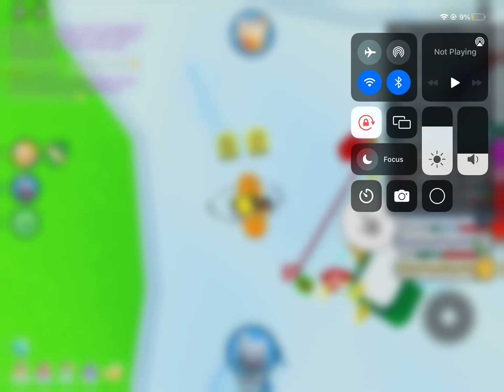Pet sim x next gift